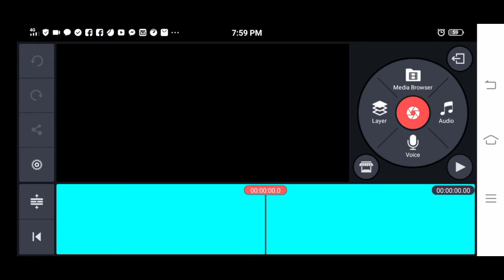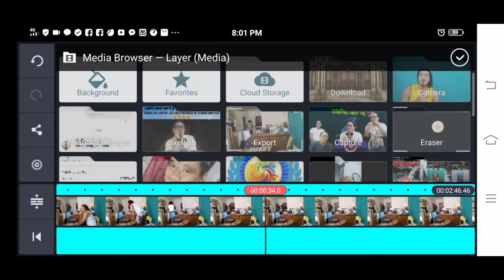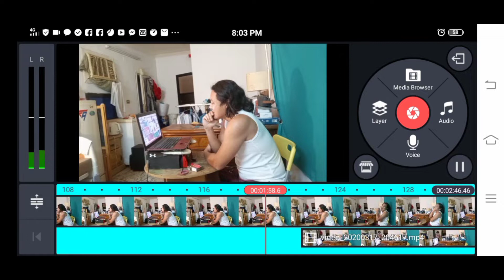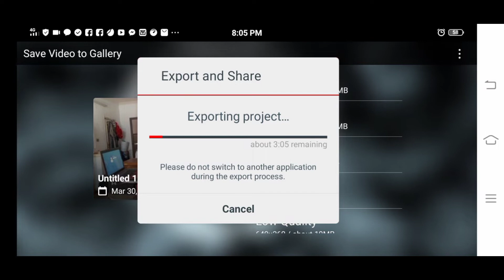Advanced clone tutorial by kinemaster for android user (tagalog)